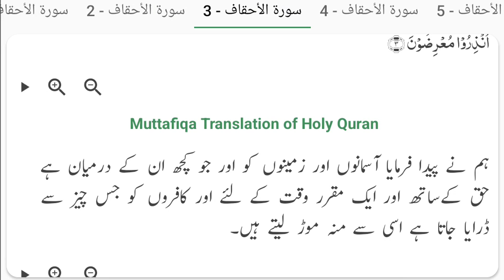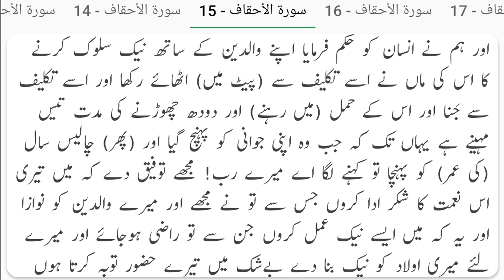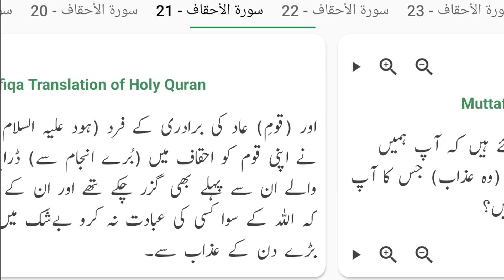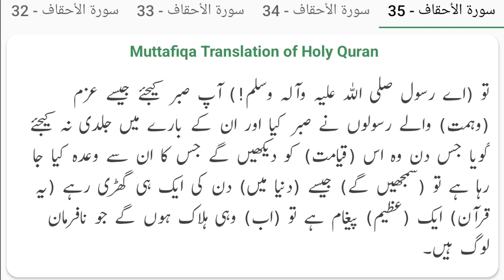Quran in Urdu : Surat-ul-Ehkaaf Urdu Translation | Ask Quran Kareem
You can listen & read to the Urdu translation of {Surah Ehkaaf} from the Quran in this video.